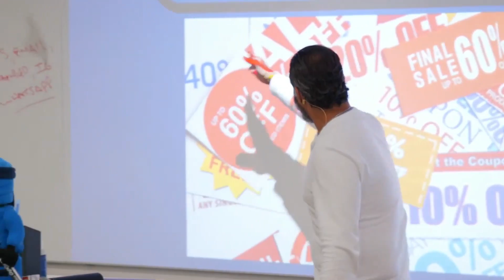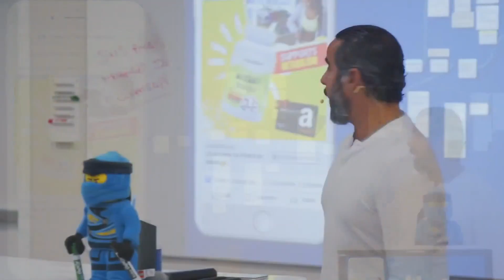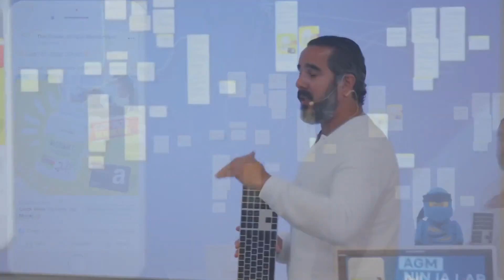The Best Way to Attract More Customers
If you are struggling to convert your target audience into e-commerce sales this clip is for you! Use this one simple trick that anyone can learn and turn your empty pockets into Scrooge McDuck's Bank Vault (no, seriously).

𝗔𝗯𝗼𝘂𝘁 ManuelSuarez